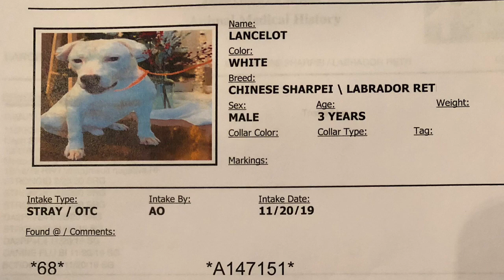Lancelot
Yes he is that cute!  Lancelot has the tiny ears of a Shar-pei but the soft longer fur of a Labrador, he's quite handsome.  He's FUN too. He loves to play fetch and loves the toys.  He'll trot around with the ropes, balls, and anything that squeaks for as long as you let him.  Sadly they are not allowed toys in their kennels so we have to break his and our heart and take the toy when we put him up.  He'd love an active family that likes to play.  Lancelot has done well on dog introductions and meeting new people.  He's a great dog.  He's estimated to be a 3 yr old Labrador/Chinese Shar-pei he's been waiting 97 Days

🐾walks well on leash
🐾people friendly
🐾friendly in public
🐾dog friendly
🐾cat friendly - Unknown
🐾kid friendly - Unknown
🐾crate trained - stayed in crate at intake
🐾house trained - appears to be, came in very well groomed and mannered
🐾sits for treats - working on other basic commands
🐾Sweet dog and likes attention

Pasadena Animal Shelter
NOTE- We are volunteers We do not represent the shelter. Please contact them directly for additional information.